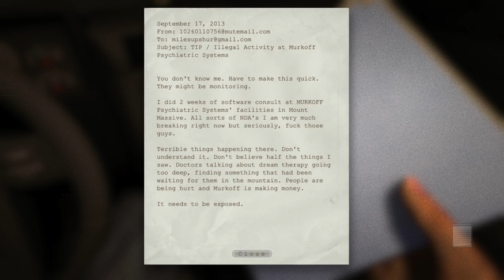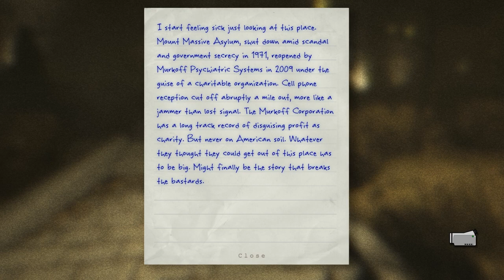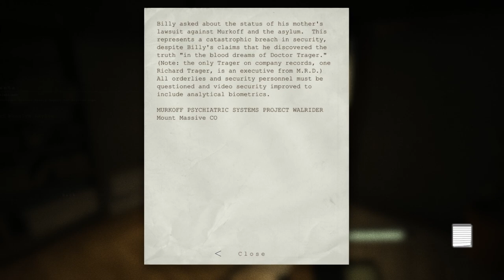SPOOKY SPUDS - Scared Piggies - OUTLAST - Part 1 - Couch Potatoes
James is NOT equipped to deal with scares, or to actually play a game!